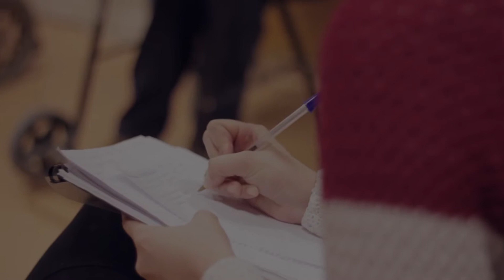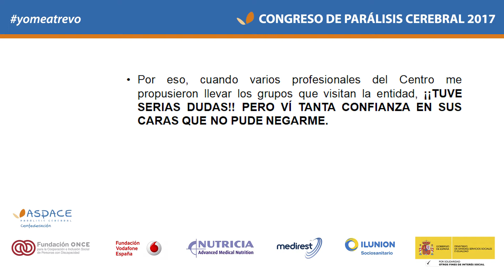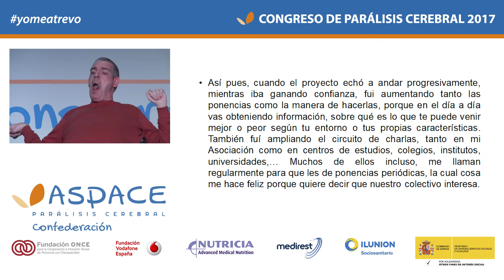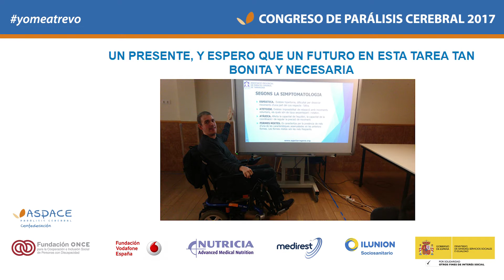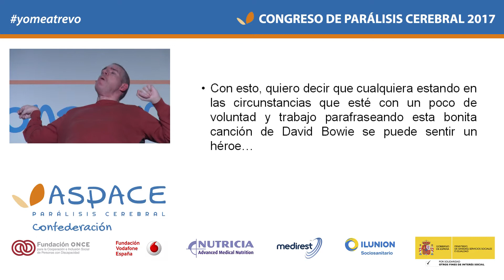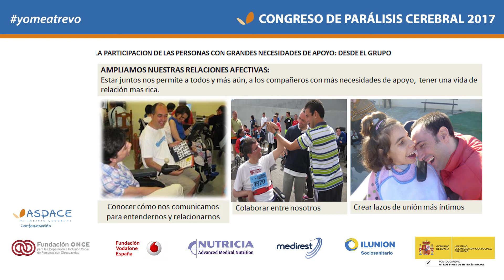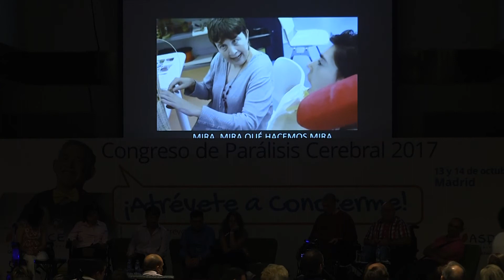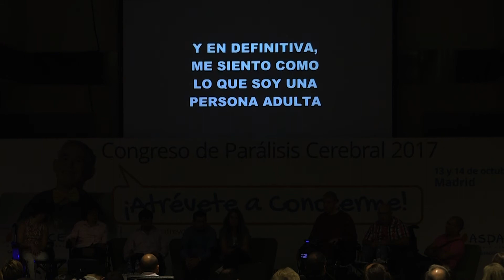Congreso Parálisis Cerebral 2017 - 'La participación social de las personas con parálisis cerebral'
Alejandro Martinez (ASPACE Rioja); Raúl Iván Perales, coordinador de las visitas de los centros de formación en APPC Tarragona; Milagros Muñoz, Concha Lisa y José Mª Uría, representantes de la Red de Ciudadanía Activa ASPACE y Javier Fernandez Martínez, representante de la Red de Ciudadanía Activa ASPACE en APAMP Vigo.